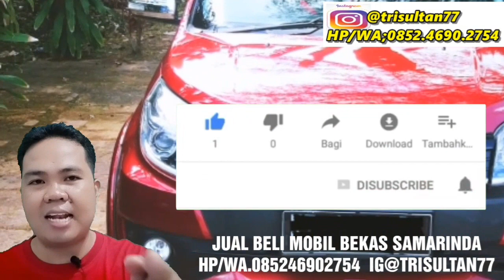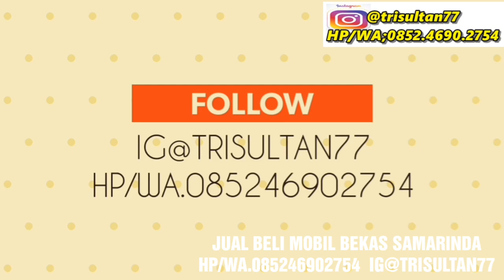UPDATE DAFTAR HARGA TOYOTA RUSH BEKAS MURAH SAMARINDA DI TAHUN 2019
UPDATE DAFTAR HARGA TOYOTA RUSH BEKAS MURAH DI SAMARINDA DI TAHUN 2019
1. Dijual mobil Toyota Rush tahun 2017 TRD manual warna putih Ultimo harga 217 juta mobil di Samarinda Kalimantan timur Indonesia mobil mulus surat-surat lengkap apabila Anda berminat silakan komen di bawah ini
2. dijual mobil Toyota Rush tahun 2016 tipe G manual warna hitam metalik harga 185 juta mobil di Samarinda Kalimantan timur Indonesia apabila Anda berminat silakan komen di bawah ini
3. dijual mobil Toyota Rush TRD tahun 2015 pemakaian 2016 matic warna merah metalik harga 200 juta mobil di Samarinda Kalimantan timur Indonesia surat-surat lengkap cash dan kredit bisa juga tukar tambah apabila Anda berminat silakan komen di bawah ini
4. dijual mobil Toyota Rush type G manual tahun 2013 pemakaian 2014 harga 158 juta warna putih mutiara mobil di Samarinda Kalimantan timur Indonesia BPKB lengkap cash dan kredit tukar tambah juga bisa apabila ada pertanyaan silakan komen di bawah ini
5. dijual mobil Toyota Rush type G manual warna hitam metalik harga 158 juta manual mobil di Samarinda barang ready apabila Anda berminat silakan hubungi kami atau silakan komen di bawah
6. dijual mobil Toyota Rush type G manual warna hitam metalik tahun 2007 harga 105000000 rupiah mobil ada di Samarinda Kalimantan timur Indonesia bisa cash bisa kredit surat-surat lengkap bisa juga tukar tambah apabila Anda berminat silakan hubungi kami atau silakan komen di bawah ini Tolong ya teman-teman jangan lupa subscribe nya like dan comment dan tekan gambar loncengnya ya gan